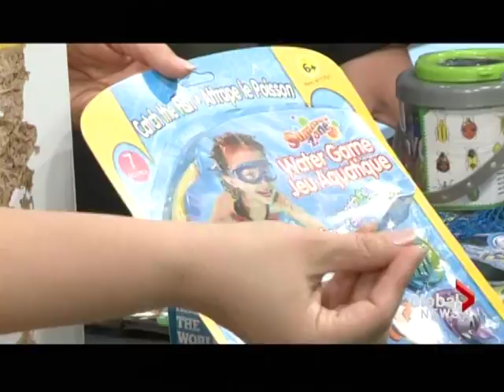Top Ten Toys of SUMMER!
What's new for the sandbox or beach, playing outside, getting wet, at the pool, collecting bugs, bubble play, camping fun, and even backyard garden ideas for the kids and playful adults in the warmer weather this year. What's your favourite? Interview with Steve Darling on Global Noon News, Friday June 20th with resident Toyologist Kirsten Anderson.